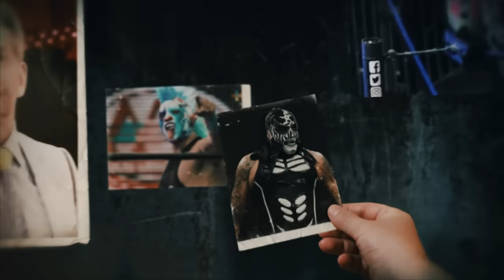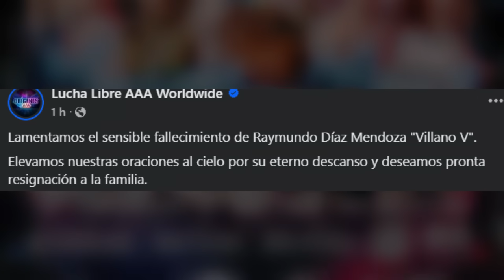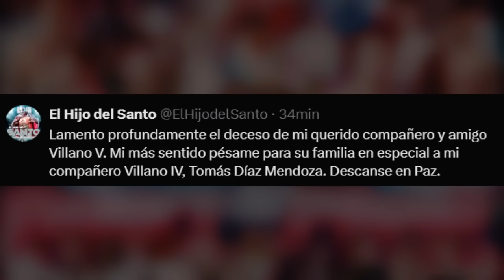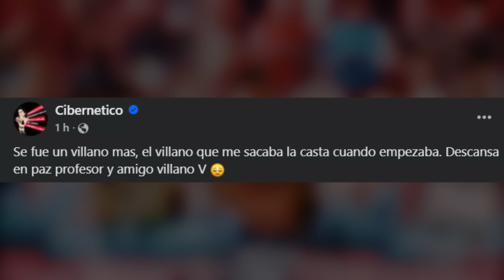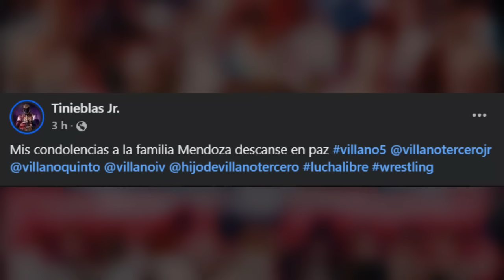LUCHADORES se DESPIDEN del VILLANO V ( RAY MENDOZA JR, EN PAZ DESCANSE).